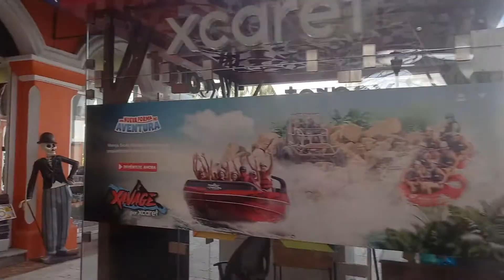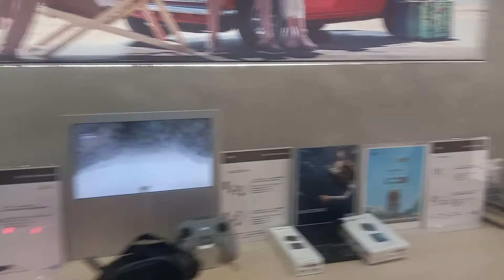La Isla Mall, Cancun, Mexico